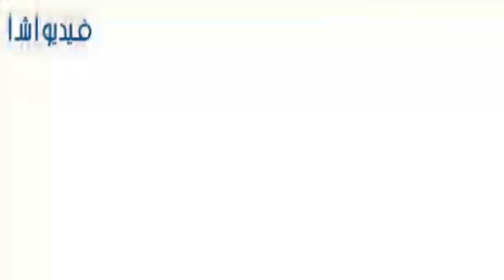أنشودة رمضان بصوت د محمد فتحى